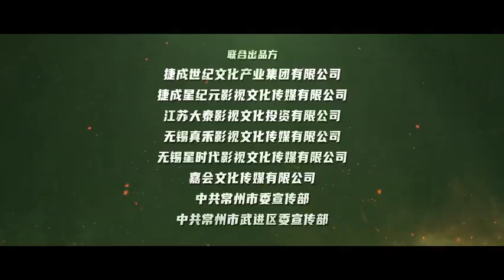Johnny Huang Jing Yu - MDG trailer (2021.06.01)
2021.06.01 - Trailer for Chinese drama 'My Dear  Guardian' starring Johnny Huang Jing Yu and Li Qin.